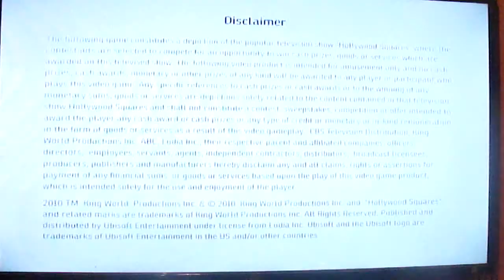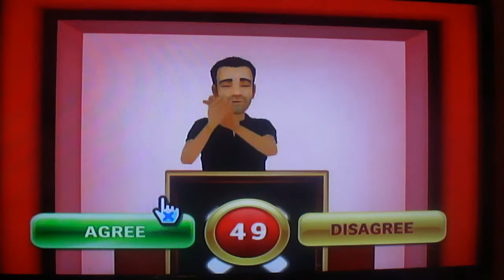2016 Belated Birthday Special for Hunter Dillon (Part 79 )